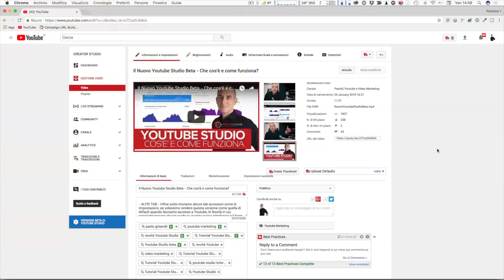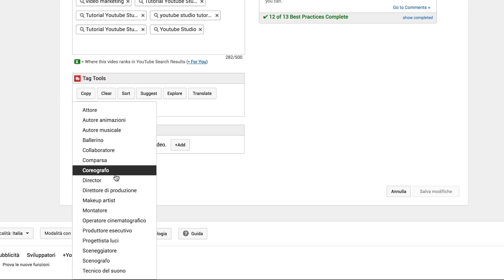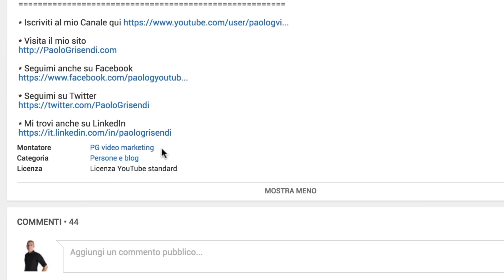Come farsi sponsorizzare dai Canali più grandi e ottenere più visualizzazioni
Non appena il tuo canale inizia a crescere un pò, c'è una piaga con la quale dovrai iniziare a convivere. Al pari del 'Iscritto, ricambi?', questa è una delle cose più noiose e allo stesso tempo più inefficaci per crescere e aumentare le visualizzazioni e gli iscritti.

In questo video vediamo come farsi sponsorizzare senza urtare i nervi della persona che dovrebbe farlo. Sto parlando dei riconoscimenti.

Quando un canale supera i 5000 iscritti ha la possibilità di inserire i riconoscimenti nel caso alla realizzazione del video abbiano preso parte più persone. Pensa all'esempio di un video musicale. Se la produzione è professionale, o comunque se è fatta bene, avranno sicuramente partecipato uno o più operatori, un montatore, un coreografo, una make up artist, degli attori ecc.

Chi carica il video (a patto che come detto il canale abbia più di 5000 iscritti) può inserire sotto al descrizione i ruoli delle persone che hanno preso parte alla realizzazione del lavoro inserendo un link al loro canale Youtube.

Come puoi quindi usare questa funzione? Diciamo che sei bravo nei montaggi. Ti piace, lo sai fare bene e lo faresti volentieri anche per altre persone.

Quello che puoi provare a fare è contattare un canale più grande del tuo e chiedere di poterlo aiutare con i montaggi, riducendo un tuo eventuale compenso. A patto ovviamente che chi carica il video ti menzioni e inserisca il riconoscimento sotto la descrizione.

In questo modo avresti un modo di approccio che offre valore alla persone, e non saresti nè invadente nè noioso in questa richiesta.

Facciamo un altro esempio. Il canale Youtube Epic Rap Battles of History, che puoi trovare qui:

Loro prendono vari Youtuber e gli fanno interpretare dei ruoli. Una volta può essere Skrillex, un'altra volte Barack Obama, un'altra volta Ghandi ecc.

In questo modo questi Youtuber hanno un sacco di visibilità, visto che il canale ERB ha un numero immenso di iscritti come puoi notare ed ogni video raccoglie milioni di visualizzazioni.

Insomma sta a te trovare la giusta strada e prendere l'iniziativa. Sicuramente la strada del cercare di offrire valore invece di quella di cercare di scroccare una menzione in un video ti potrà portare più risultati.

Fammi sapere nei commenti qui sotto se conoscevi già questa funzionalità, se l'hai mai usata o se hai intenzione di farlo in futuro.